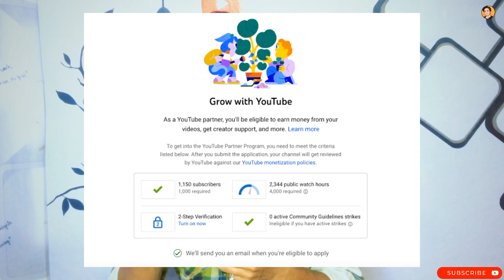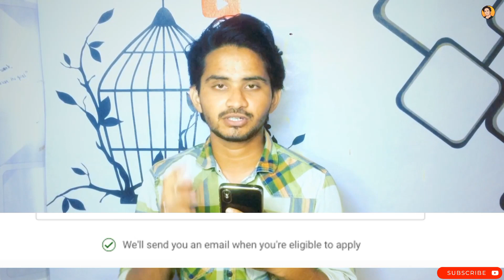1000 views ka kitna paisa deta hai YouTube | YouTube monetization criteria 2022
1000 views ka kitna paisa deta hai YouTube | YouTube monetization criteria 2022 ||

: 𝗙𝗼𝗿 𝗜𝗻𝘀𝘁𝗮𝗻𝘁 𝗖𝗼𝗻𝘁𝗮𝗰𝘁📲